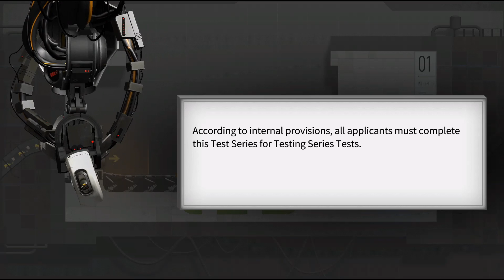Bridge Constructor Portal GamePlay For Android/iOS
I literally nailed it watch all my constructed bridges.